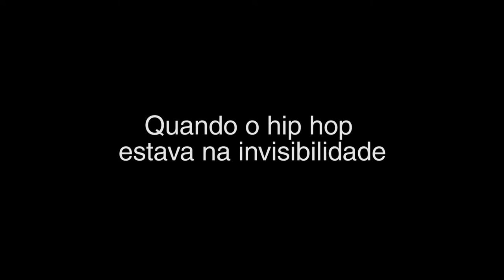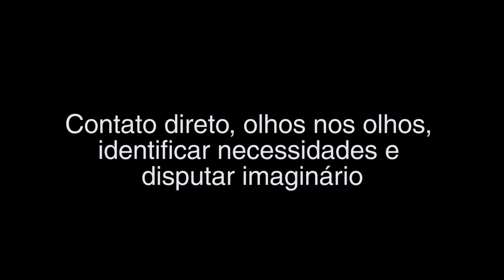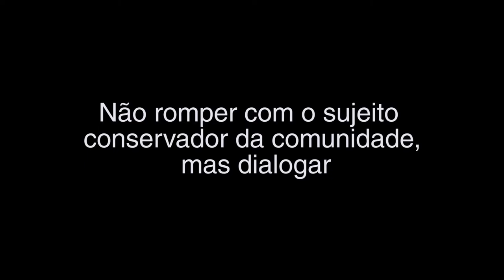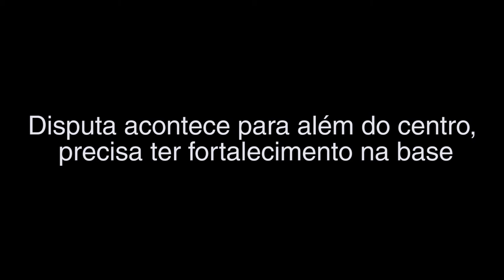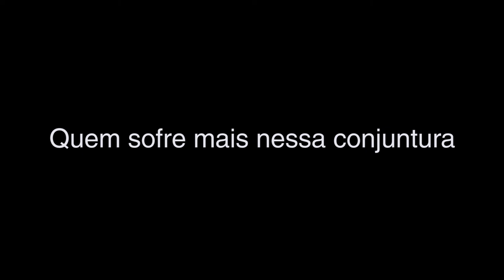Reconexão Periferias | GOG